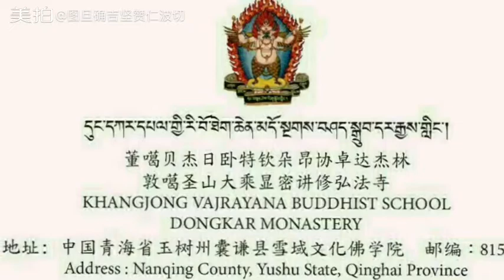གསོལ་འདེབས་དངོས་གྲུབ་ཀུན་འབྱུང་ 普获悉地祈祷文